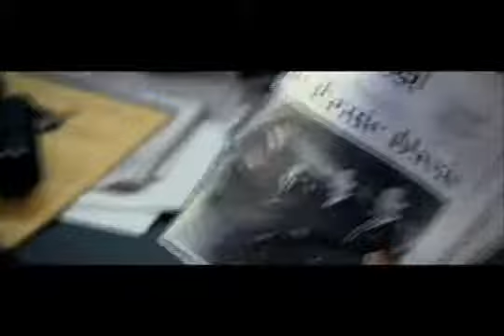The Express Movie Trailer.mp4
The movie trailer from the film "The Express" the Ernie Davis story.